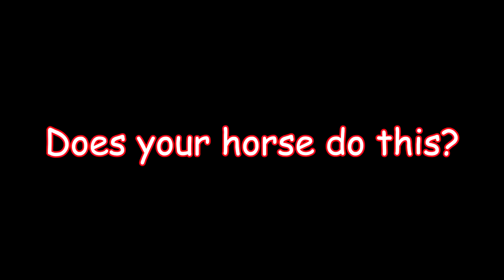WHEN YOUR HORSE DOES THIS!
DaybyDayVlogs
110 North Front Street - A3,
Suite #213
Belleville, Ontario, K8P 0A6
Canada